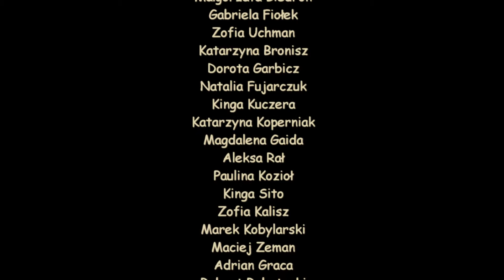"KOBIETY ADAMA"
Fragmenty spektaklu przygotowanego przez TEATR OSTATNI RZĄD działającego w Nyskim Domu Kultury.